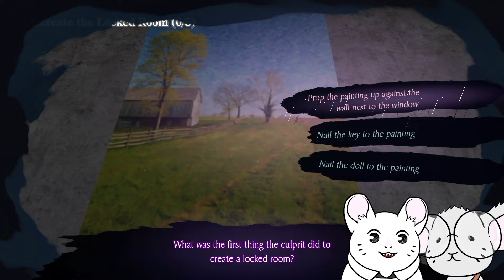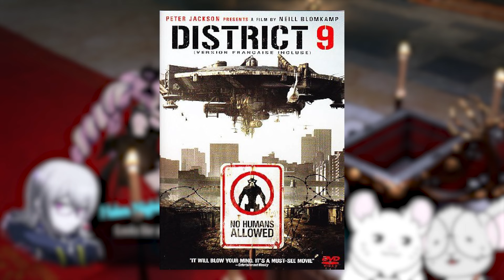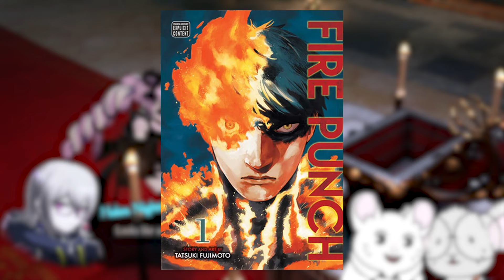Was it YUMA all along!? | Rain Code (Blind) - Part 17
Welcome to our blind playthrough of Master Detective Archives: Rain Code!

NGL some of these episodes are hard to make thumbnails for, I mean I think this is actually a pretty funny episode but like technically all we do is figure out the solutions to two of the locked rooms, and there aren't any cool cutscenes or anything with screenshots I can steal. Regardless, enjoy!

Video Chapters:
0:00 Super Jank Intro
12:05 We FINALLY solved it...
17:46 Ok, I feel stupid now
22:35 The FIRST locked room!
30:37 RANTATTACK FTW!!!
42:56 Outro

[RatAttack Theater Song : Cricket - Dirty Shoes]

P.S. As always, thank you all so much for watching! We really appreciate all of your support, so look forward to some awesome future uploads!